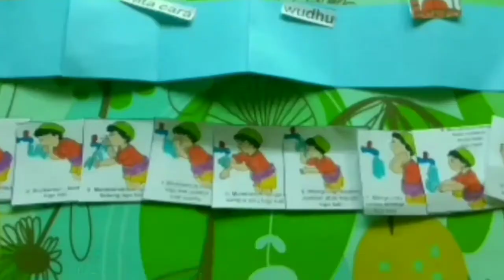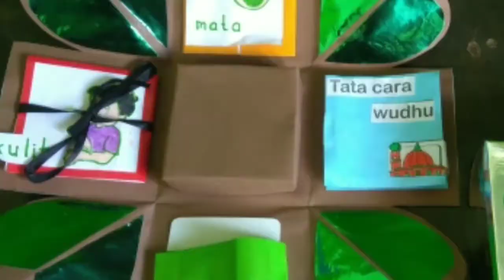Cara Membuat APE Smart Box | PAUD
Alat Permainan Edukatif ini temanya adalah Panca Indra.

Di dalam permainan ini ada 6 aspek perkembangan anak.
- Nilai Moral Agama
- Fisik Motorik
- Kognitif
- Bahasa
- Sosial Emosional
- Seni.

Berikut cara memainkan alat permainan edukatif ini :
1. Mengenal tata cara wudhu, kita membukanya dan menirukan gerakan wudhu seperti yang ada digambar
2. Memasang kancing pada bentuk geometri, sambil menyebut bentuk" geometri.
3. Menunjuk gambar Panca Indra
4. Menyebut huruf kata awal dari gambar, contoh L_idah
5. Membiasakan anak sabar menunggu giliran
6. Bermain warna pada gambar dan pada bentuk geometri